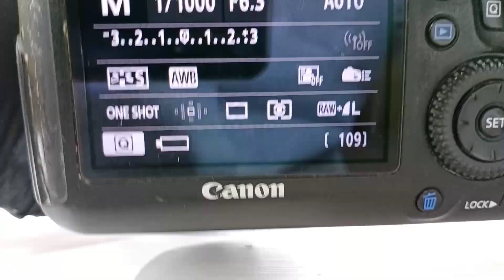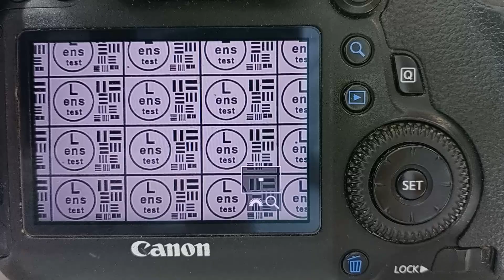canon ef 24-105f4 usm I L качение барреля передней линзы. замена коларов.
или прямо у нас на сайте при закрытии YouTube - идем в telegram Поддержи мой канал